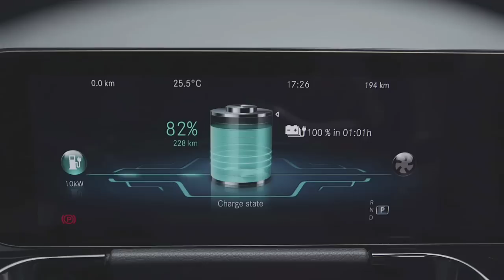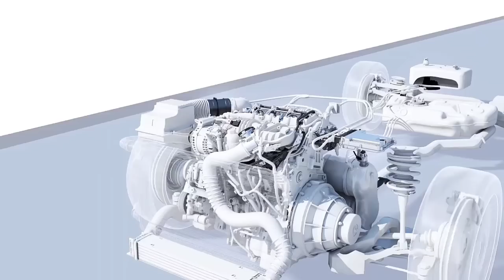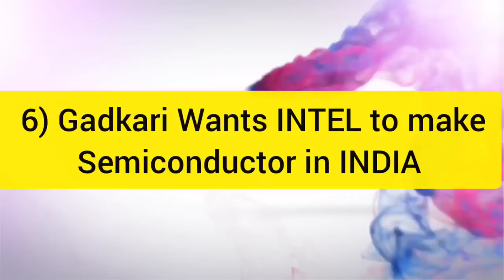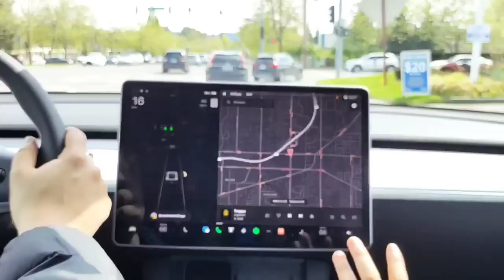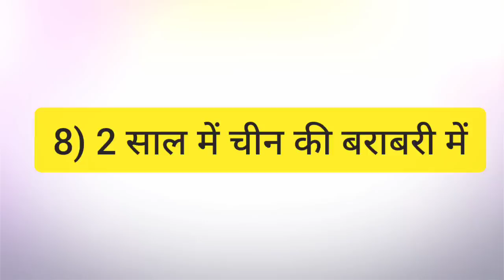INDIA Develops "New Battery Technology" 🔥Mercedes की इलेक्ट्रिक कार पर गडकरी!! 2030 INDIA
TIMESTAMPS
00:00  Trailer
01:33  Mercedes की इलेक्ट्रिक कार पर गडकरी!!
02:54  World's cheapest hydrogen in INDIA 🔥
03:45  INDIA Develops "New Battery
            Technology" 🔥
05:02  पहली बार भारत में बिना पेट्रोल वाली कार!!
05:39  0% Petrol IMPORT Target 🔥
06:42 Gadkari Wants INTEL to make
             Semiconductor in INDIA
09:03  Futuristic Transport coming soon...
10:50  2 साल में चीन की बराबरी में
11:37 Cheapest electric vehicle within 2 YEARS 🔥

economic growth
sustainable transport
MRIDC
hydrogen fuel
industrial applications
TRACKING SYSTEM
longest tunnel
Katra banihal section
Himalaya